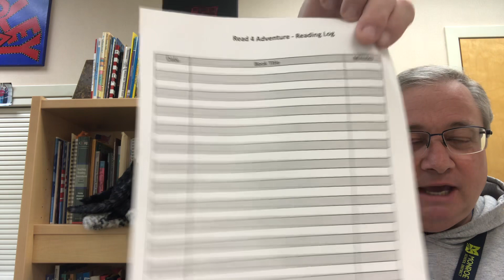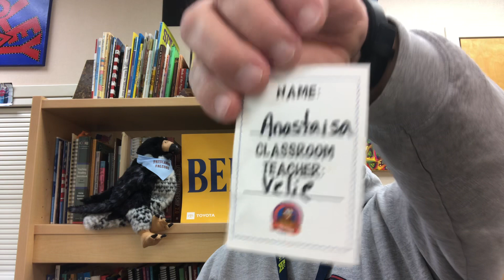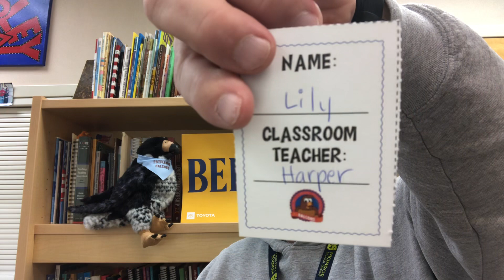Good Morning Fryelands 3-28-23